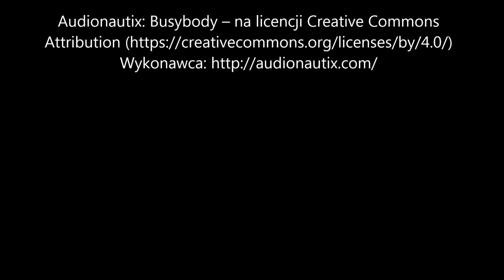Ulepimy dziś bałwana/Do You Want to Build a Snowman/Snowman challenge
Zima zaatakowała z całą mocą. Ulepimy dziś bałwana :)